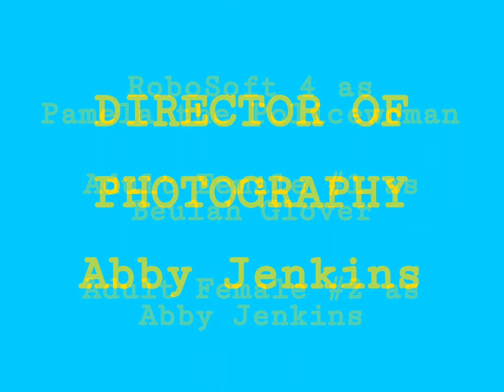TCF Television escapes the gold Structure ending (1960-1963)